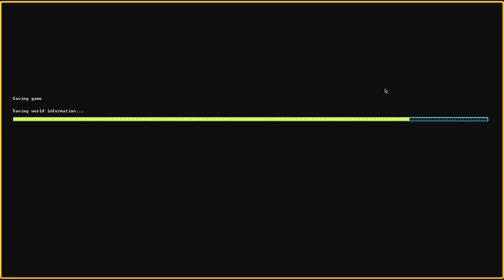Let's Play Dwarf Fortress Steam Version 054 - Endlich haben wir Ambosse (Deutsch)